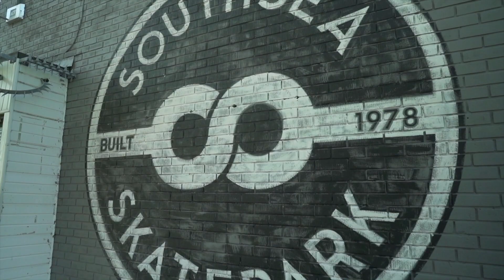BEHIND THE SCENES 03: Southsea Skate Park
In this episode we talk to Effraim Catlow , the Manager at Southsea Skatepark. Southsea Skate Park is a globally recognised skate park that has seen some of the worlds top skaters since it's inception in 1978 — including Tony Hawk.

Now a charity, we talk with Effraim about how the park makes money, how the team market the park to create community involvement and raise awareness of their activities, and how social media plays a part in helping them spread their messages far and wide.